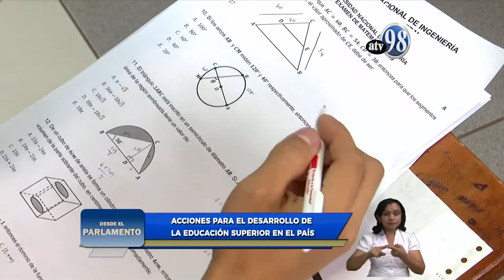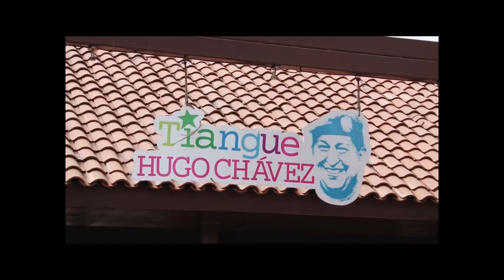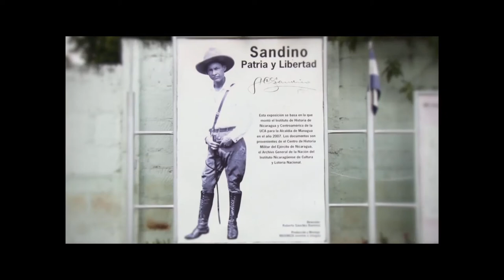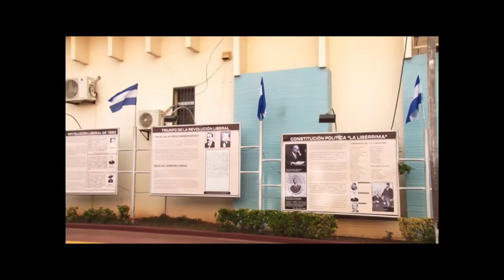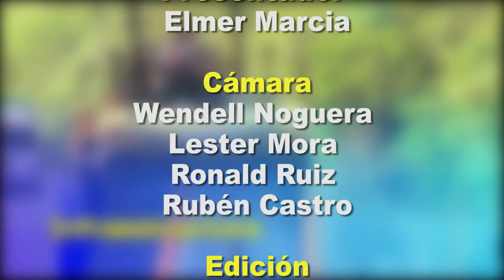Desde el Parlamento 3 de febrero de 2020